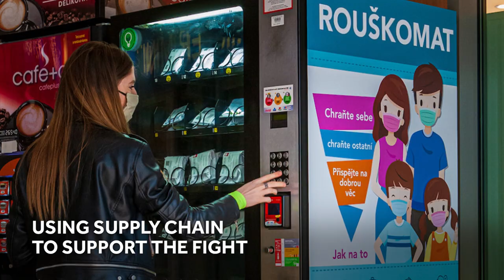Q1 2020 trading performance: CEO's message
Our CEO Zoran Bogdanovic talks about a different sort of Q1 performance; that of our people supporting our customers, communities and each other in these challenging times.